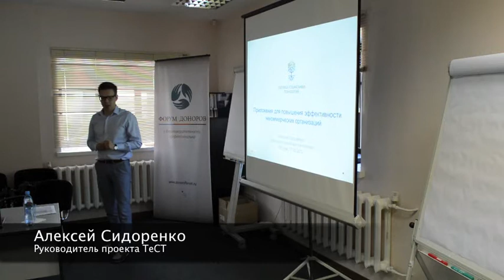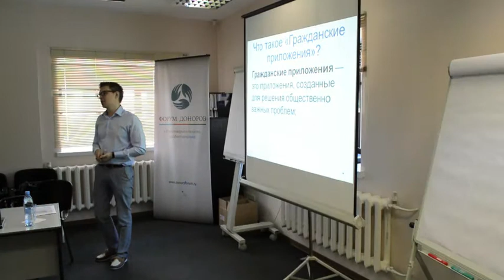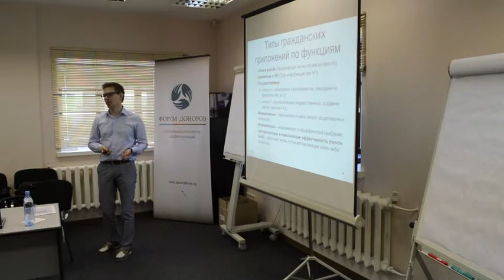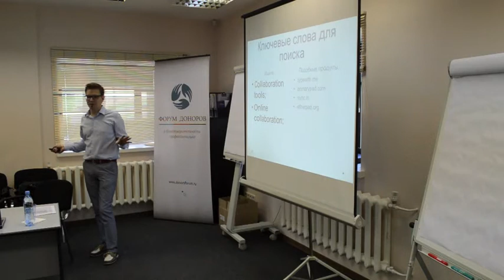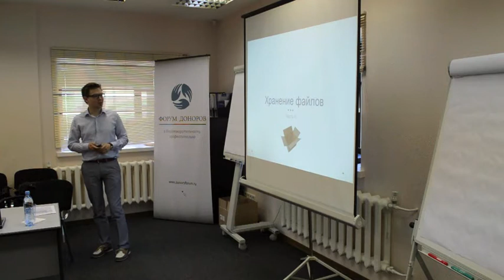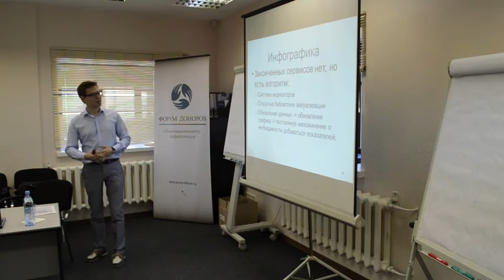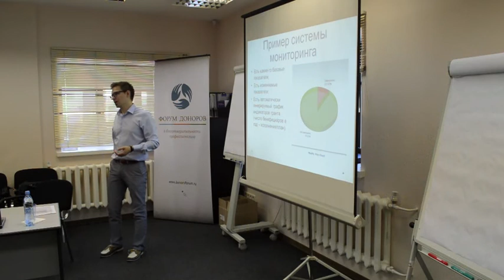Приложения для оптимизации работы НКО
Руководитель ТеСТ Алексей Сидоренко рассказывал о различных системах олайн-менеджмента проекта. Эти системы являются одним из видов приложений -- Интернет-сайтов или сервисов, позволяющих решить те или иные проблемы. В данном случае, сервисы онлайн-менеджмента (в частности,  SAAS-системы и ERP-системы) нацелены на решение операционных задач.